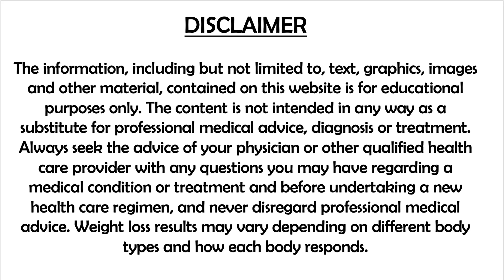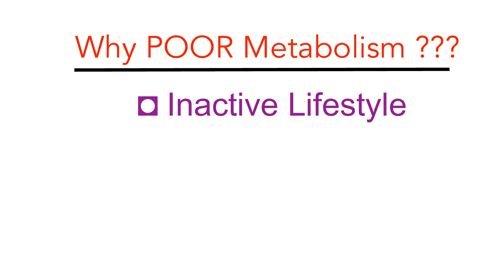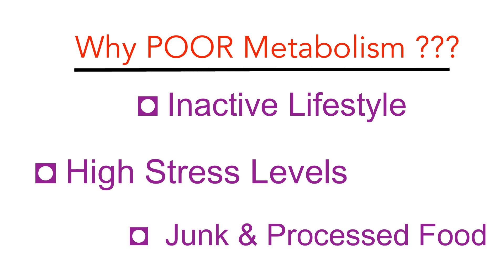HOW TO BOOST METABOLISM TO BURN MORE FAT | DIET வேண்டாம் RESTலேயே அதிக CALORIE BURN பண்ணலாம்!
In this video, I have discussed about why your metabolism is slow and Easy and simple ways to Boost your metabolism and BURN MORE FAT without any DIET or EXERCISE! What better easy way for Weight loss than increasing your metabolism! Try these simple tips and see amazing progress in your Weight loss journey.

Check out my Diet Chart videos & Choose the most suitable Diet chart for you and Comment below with your Name, Current Weight, Goal Weight, Diet chosen and any other details which you feel like sharing. I will compile all the participants details and track your progress weekly. Do ask all your doubts, I shall reply at the earliest.

Iam also very happy to welcome all Women to join this Facebook group. It will be a closed group where I shall clarify your doubts and guide and motivate you in your Weight loss and health goals.
Click below link to join, Ladies!!